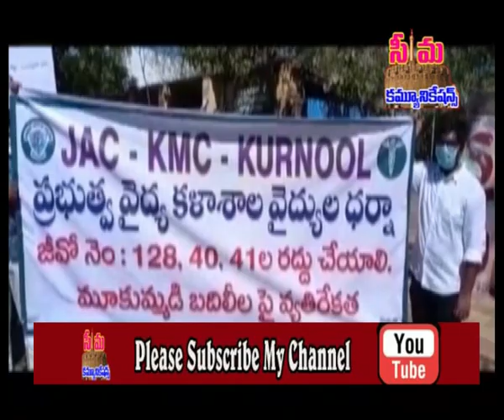seemanews# akramabadililanu apalani doctors dharna